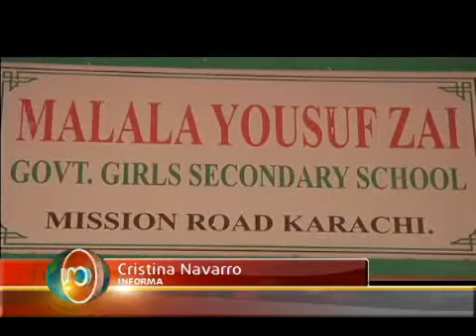Talibanes amenazan de nuevo a Malala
El comité Nóbel de Noruega resolvió entregarle el premio de la Paz este año a la niña Malala Yousafzi, que desafió la regla talibán que le prohíbe a las mujeres aprender a leer y escribir... A los 17, Malala será la persona más joven en recibir el galardón.